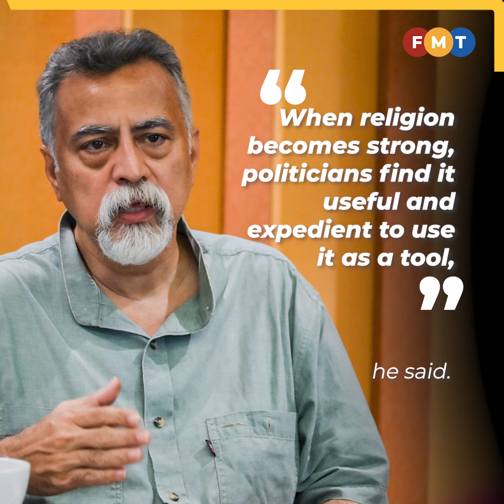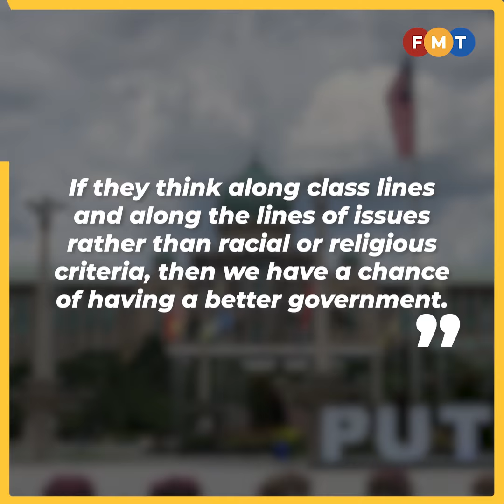Politicians tend to use religion as a tool to get political support, says academic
An academic says the religious rhetoric in Malaysia remains more regressive than progressive.